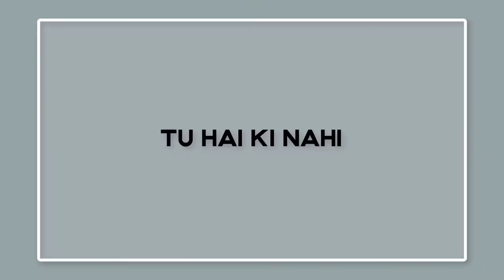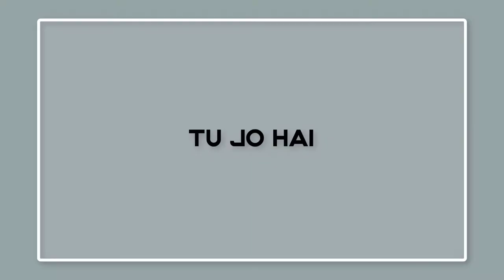Top 10 Songs Of Ankit Tiwari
Ankit Tiwari is one of those singers in the Hindi music industry who attained the peak of his career by singing some of the most melodious songs. Being a well-reputed singer in today’s date he is well known among the youngsters and have a strong fan base as well. lets us take an insight to some of the best songs sung by Ankit Tiwari till date. Here is the video of Ankit Tiwari top new songs 2018.